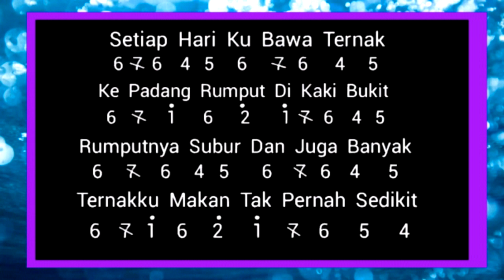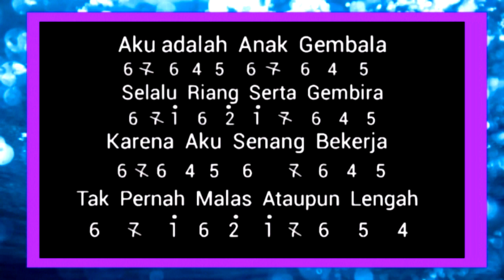Not Angka Recorder Lagu "AKU ANAK GEMBALA"